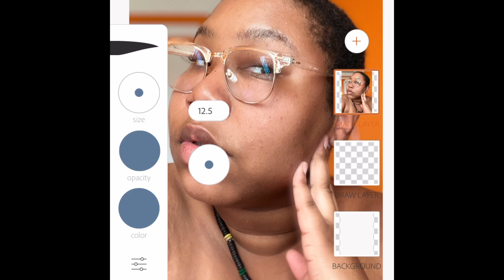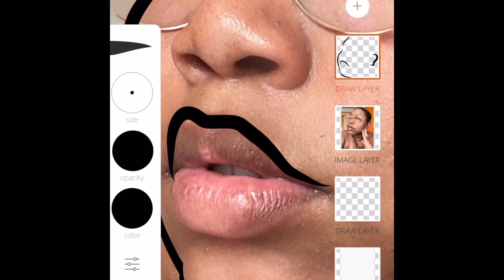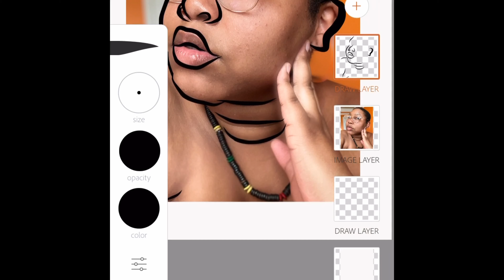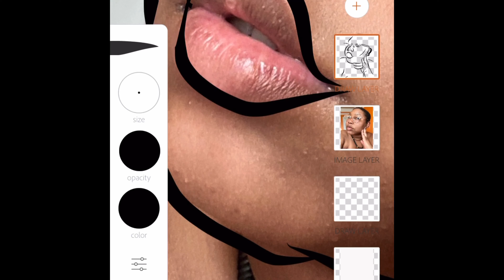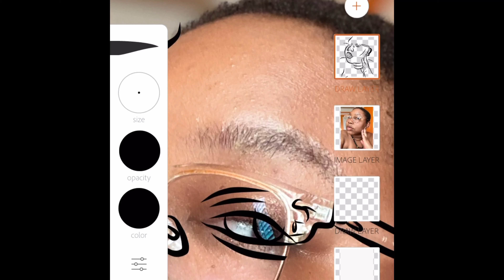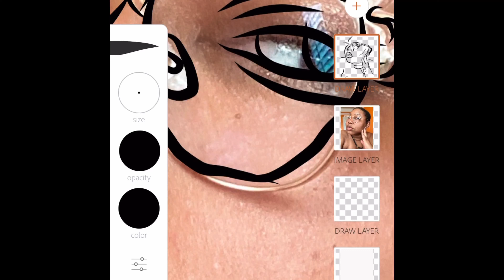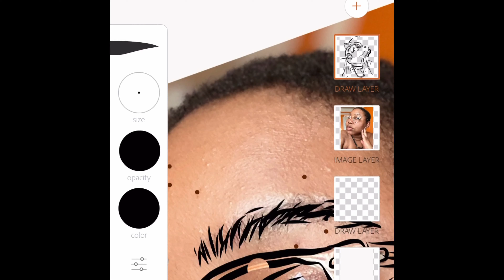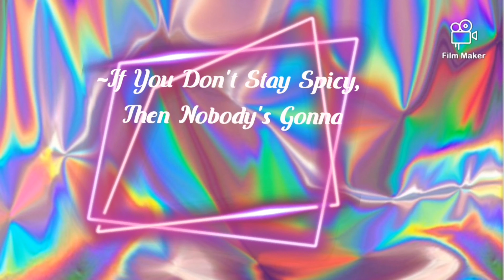|CARTOON| MAKING A CARTOON OF ME!!! |CamDaDon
Follor Me On Tik Tok

How y'all think I did?🤔

Age: 23

Level of Education: College

Major- Cosmetology

Dm me Some Suggestions lovelies! 💋